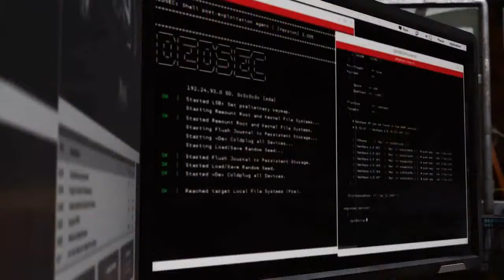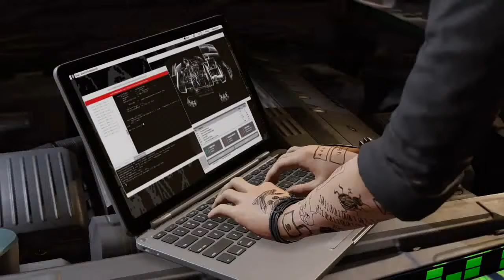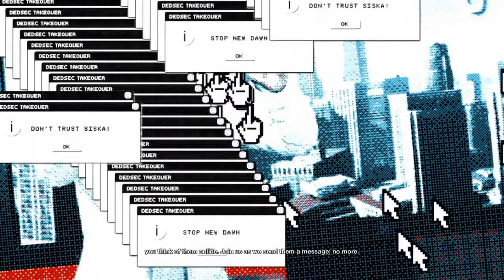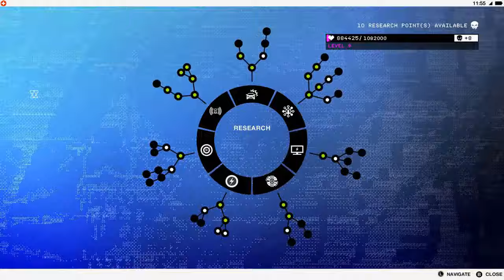Watch Dogs 2 Walkthrough Gameplay Part 7/The Stunts Remotely -IN PC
Watch Dogs 2 / PC - PS4 - ONE (15 Novembre 2016)

Description: Montre Chiens 2 Est Un jeu d'aventure en Monde OUVERT FAISANT Suite aux événements du premier épisode. Ce nouvel opus de la franchise Nous entraine au cœur de la ville de San Francisco dans la peau du nouveau héros Marcus Holloway, la victime de non hacker jeune des algorithmes prédictifs du CTOS 2.0 Qui l'accusent d'Un crime n'à Qu'il commis Pas. Dans sa quête de vérité, Marcus Pourra pirate les infrastructures de la ville AINSI Que les personnes Qui sont connectées au réseau.